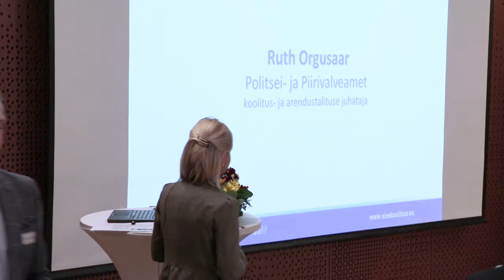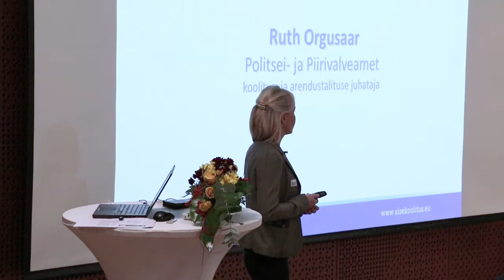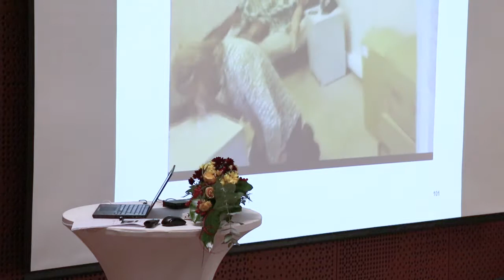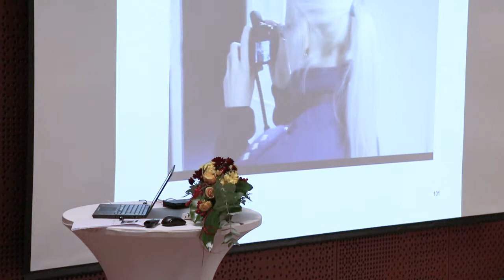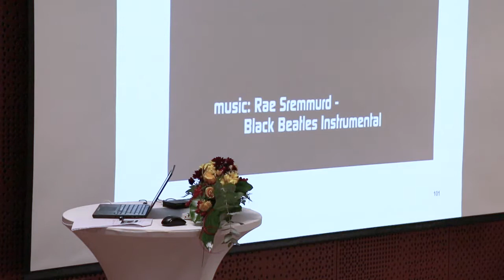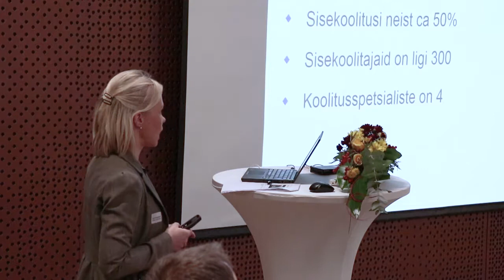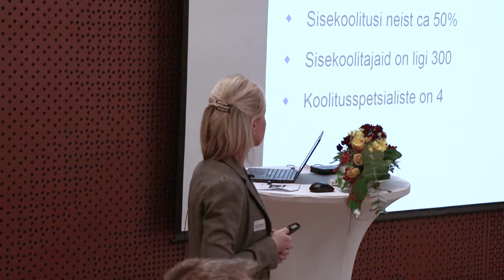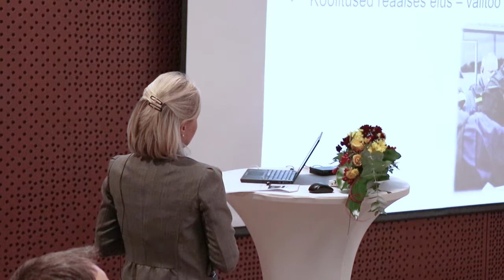Sisekoolituse konverents 2017 - Ruth Orgusaar / Politsei- ja Piirivalveamet